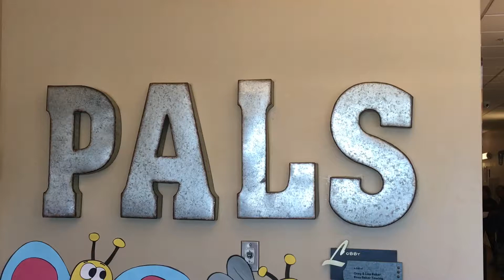Making Movies that Matter: "Everybody Needs A Pal" by LAPD Devonshire PALS